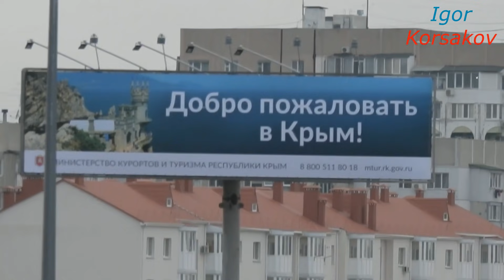Крымский мост(январь 2019) Сколько осталось сделать моста на Цементной сободке Шпалы и рельсы вблизи